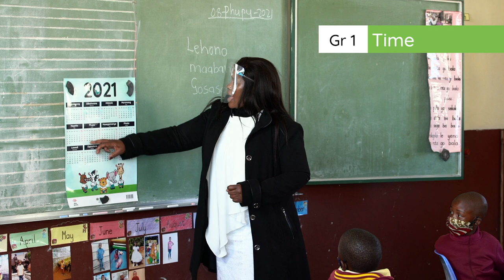4.1 Time calendar activities